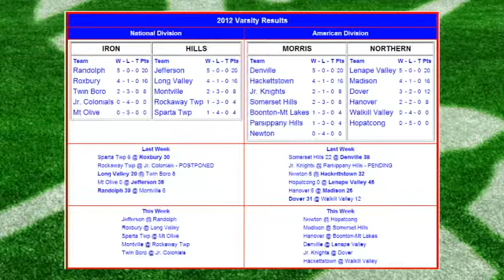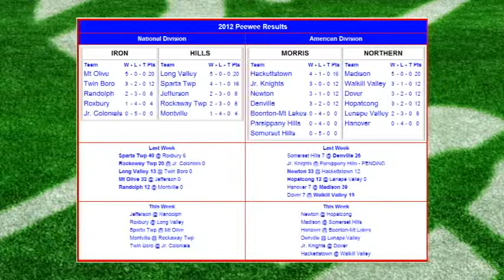Jersey Mike's Wrap Up Show Morris County Youth Football